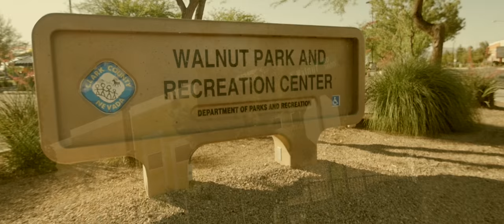Youngin Stay Paid ft. Bzz " Done Playin "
Produced By Hitman Beatz
Directed By Bamlv
Music Video in North Las Vegas sin city